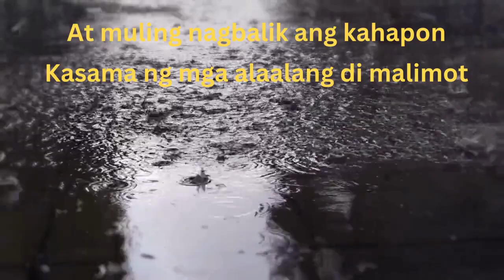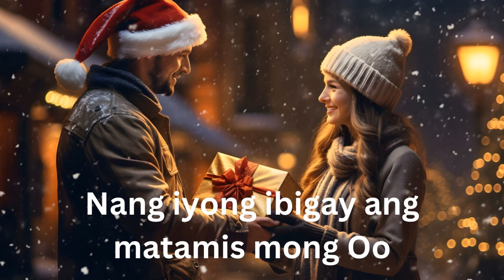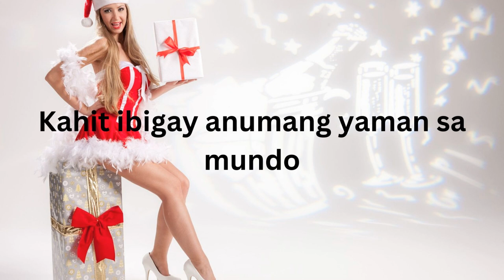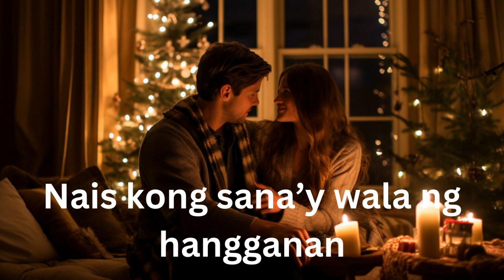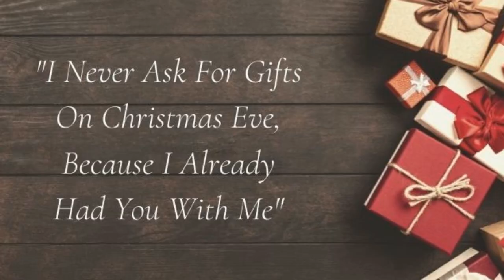Ang Pasko sa ‘Yong Piling (Christmas With You) - An Original Song - Music Lyrics Video - An OPM.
Another one of my original songs and music compositions which is an Original Pilipino Music (OPM). Please also check all my original songs at Soundcloud thanking you in advance God Bless and Peace to All!